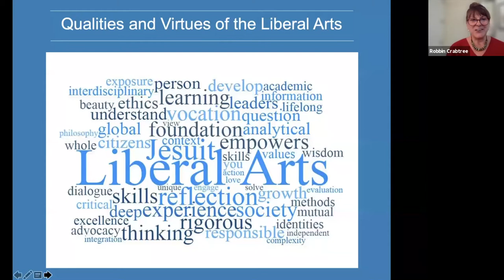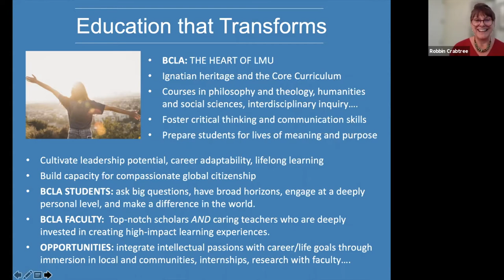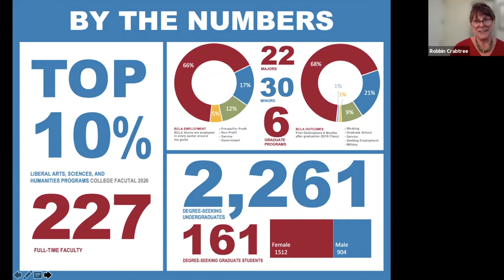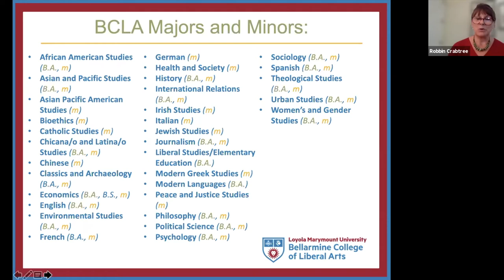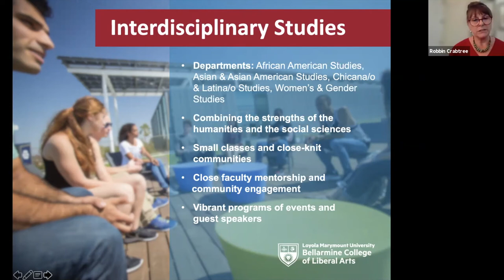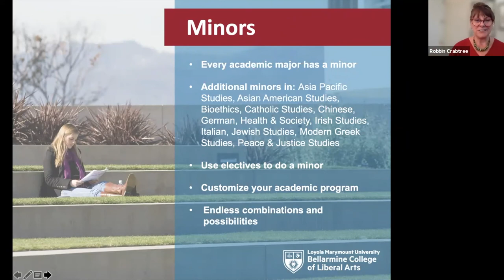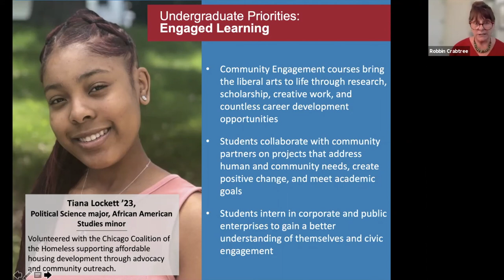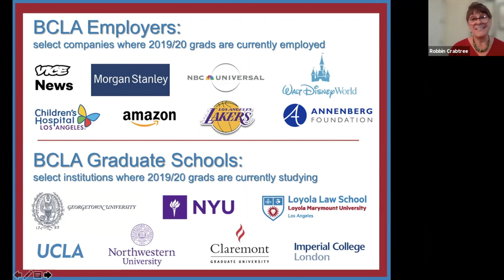4 12 21 BCLA Become a Lion Presentation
BCLA Dean Robbin Crabtree provides an overview of BCLA Departments/Programs to admitted students.